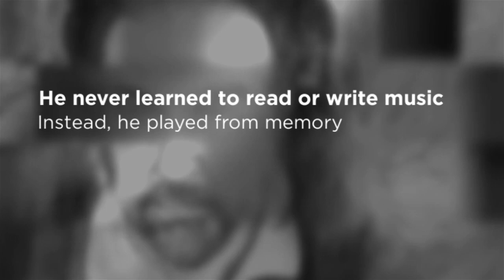Vangelis: A Tribute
Born Evangelos Odysseas Papathanassiou, 'Vangelis' wrote and played the music scores for numerous films, including Bladerunner, Chariot of the Gods, Alexander & The Bounty.  He was never able to read or write music, instead playing only from memory on his various pianos and room sized synthesizer. A one-man orchestra.  A truly remarkable composer and musician.